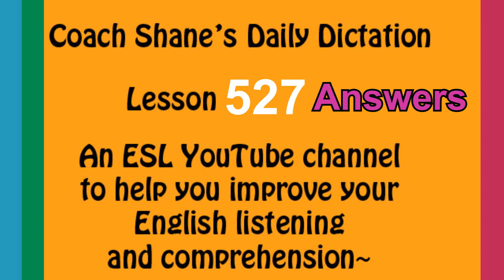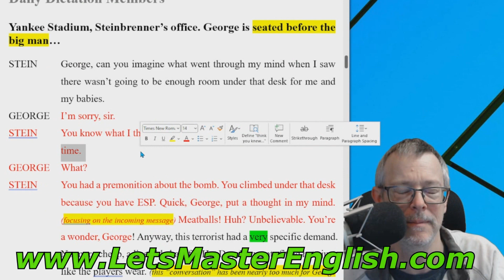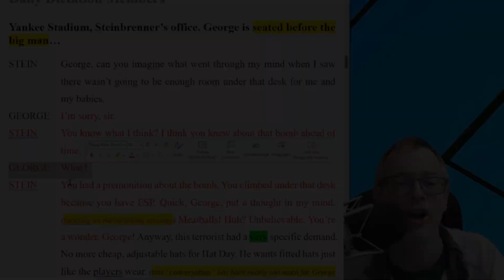Daily Dictation #527 ANSWERS! Let's Master English with Coach Shane